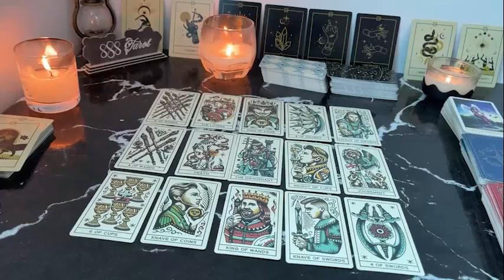LIBRA THIS IS ONE CRAZY B!TCH THIS IS A DIRTY PLAYER! OBSESSED THEY MAY BE INSANE! LIBRA JULY TAROT